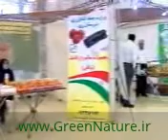چهارمین نمایشگاه محصولات سالم، طبیعی و ارگانیک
چهارمین نمایشگاه محصولات سالم، طبیعی و ارگانیک در بوستان گفتگوی تهران دایر شده است.
محصولات ارگانیک، محصولاتی هستند که در تمامی مراحل رشد با سیستم طبیعی هماهنگ بوده و در خاکی که از چند سال قبل در آن از هیچگونه سموم دفع آفات گیاهی استفاده نشده است، رشد می کنند.
در این دوره از نمایشگاه 40 گروه از تولیدکنندگان محصولات ارگانیک شرکت کرده اند.
هدف شهرداری تهران، شناساندن این نوع از محصولات به مردم و حمایت از تولیدکنندگان است...
در این نمایشگاه بیش از 100 محصول ارگانیک، سالم و طبیعی با استانداردهای بین المللی در بیش از 110 غرفه عرضه می شود.
محصول ارگانیک مزیتش نسبت به محصولات سالم این است که هیچگونه علف کش، سم، کود شیمیایی برای آن استفاده نمی شود و برای وجین کردن علفهای هرز زعفران از کارگر استفاده می شود.
این ویژگی باعث شده که از کمپانی بی سی اس آلمان مدرک گواهی ارگانیک را دریافت کنیم.
در میوه فروشی های بالاشهر گوجه فرنگی اورگانیک را به دو برابر قیمت می فروشند ولی در این نمایشگاه قیمتها مناسب تر است.